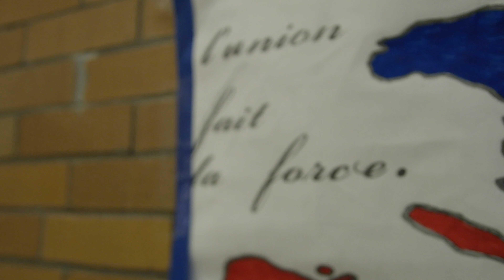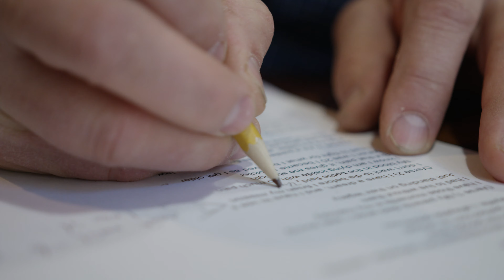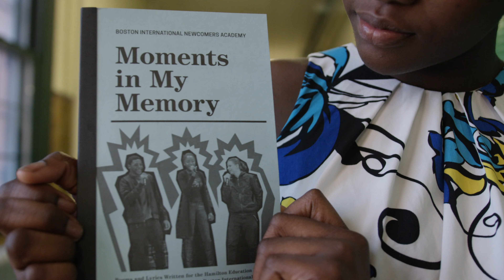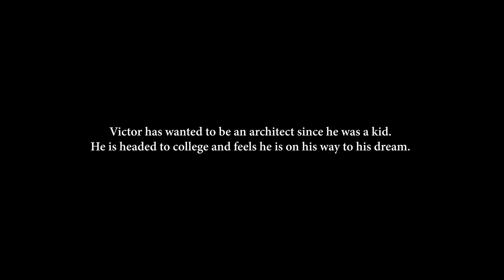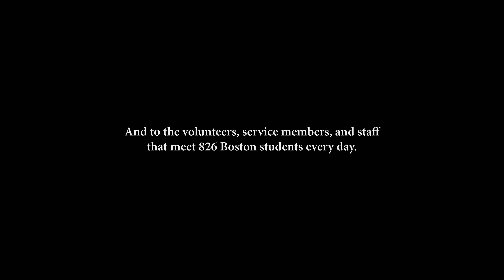Moments In My Memory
A behind-the-scenes look at two student authors from Boston International Newcomers Academy (BINcA), Victor and Robentina. Their class partnered with the 826 Boston Writers' Room at BINcA to write poems and lyrics inspired by Lin-Manuel Miranda's Hamilton.

Video directed and produced by filmmaker Matt Watson
826 Boston is a nonprofit youth writing and publishing organization that empowers traditionally underserved students ages 6-18 to find their voices, tell their stories, and gain communication skills to succeed in school and in life.